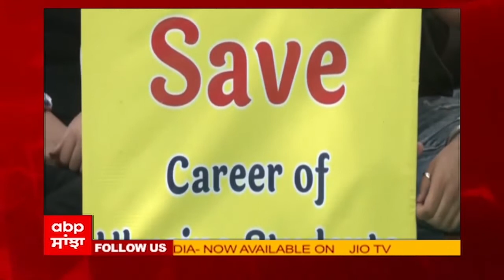ਜੰਤਰ-ਮੰਤਰ ਵਿਖੇ ਇਕੱਠੇ ਹੋਏ ਦਿੱਲੀ ਯੂਕਰੇਨ ਤੋਂ ਪਰਤੇ ਵਿਦਿਆਰਥੀ, PM ਅੱਗੇ ਰੱਖੀ ਇਹ ਮੰਗ